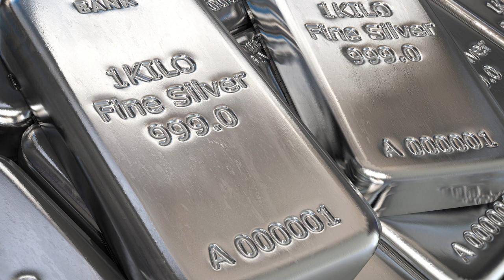Today Gold Price In India | 27-01-2022 | Today Gold Rate | GoldPrice | Vizag | Hyderabad | Delhi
watch ►Today Gold Price In India . 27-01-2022 . Today Gold Rate . GoldPrice . Vizag . Hyderabad . Delhi